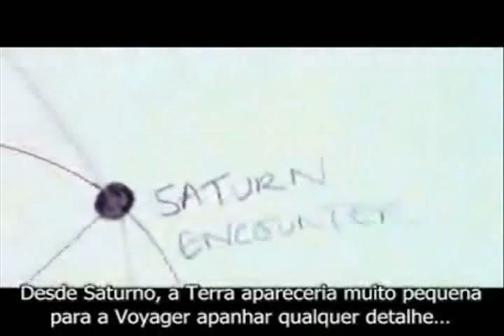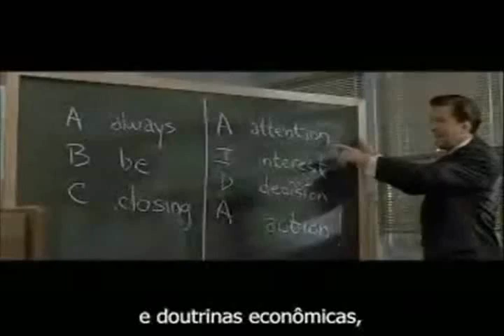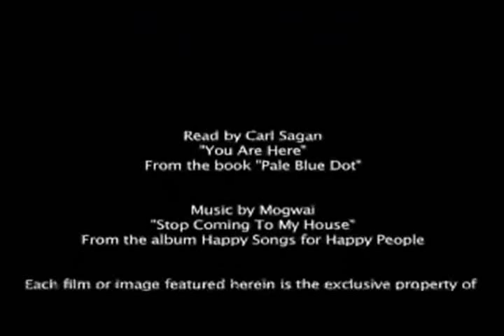The Pale Blue Dot - O Pálido ponto Azul - Legendado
The Pale Blue Dot: The picture of Earth from 4 billion miles away. As told by Carl Sagan through some my favorite films set to the music of Mogwai.

Edit: I've had some requests for subtitles from people abroad. I hope the English subtitles help a few more people understand the narration. Please feel free to translate the subtitles into your native language.